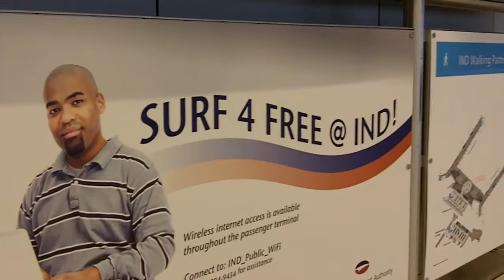Stretching Imagination Part 1 ~ Phil Osophical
Riding the Word Wave or Wordsidewalk in the Indy Airport :)